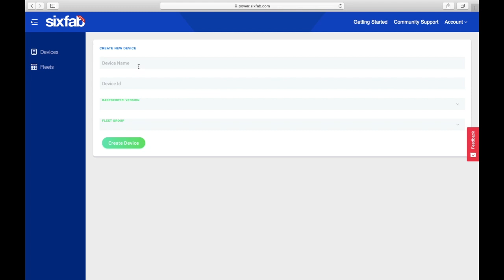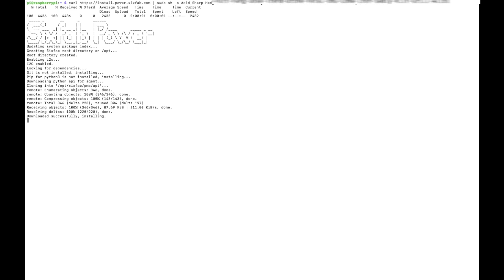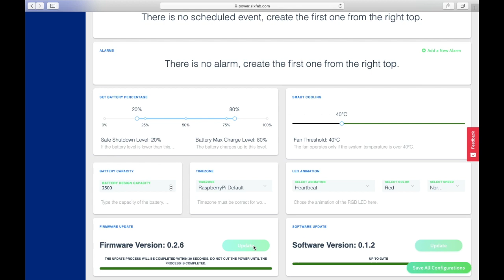Getting Started with Raspberry Pi Power Management & UPS HAT